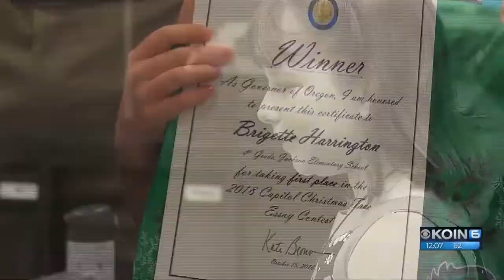Hillsboro 4th-grader's essay earns her trip to DC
Brigette Harrington's essay on Oregon's four seasons earned her a trip to the Capitol Christmas tree lighting in Washington, DC